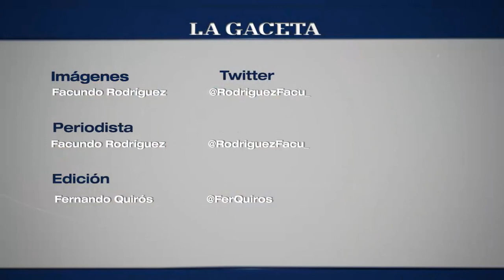Entrevista a Jaila Garrido